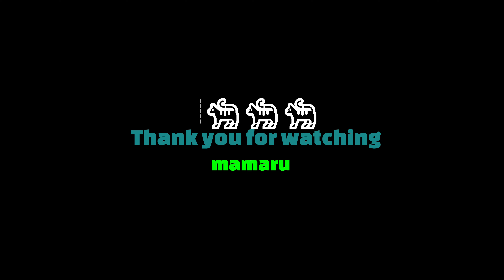Tacticool－Clear by solo play / The dismantler is great－野良でクリア♪解体者は偉大です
約２年ぶり、ソロプレイでゾンビクリアしました
練習の成果が着実に出ている気がします
もっと頑張ろう！
Cleared zombies in solo play for the first time in about 2 years
I feel that the results of the practice are steadily coming out.
Let's do our best!